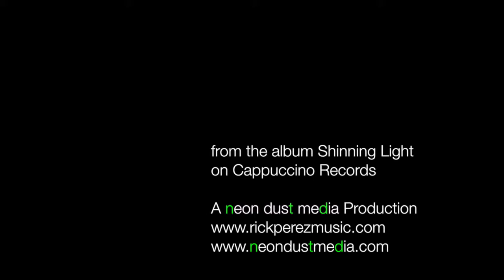Jenni Alpert - Underneath (acoustic video)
A Neon Dust Media Production
Filmed, Directed, and Edited by Rick Perez

Song: Underneath
Written by: Jenni Alpert
Recorded by: Nicolla Fantozzi live in Italy